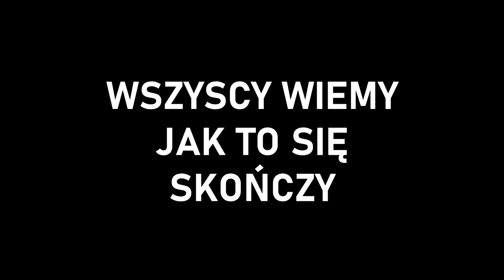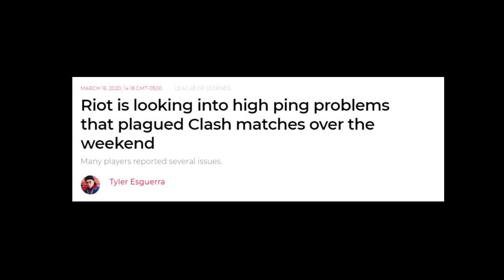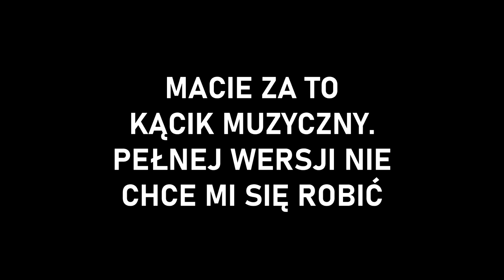LAN PARTY CLASH (League of Legends)